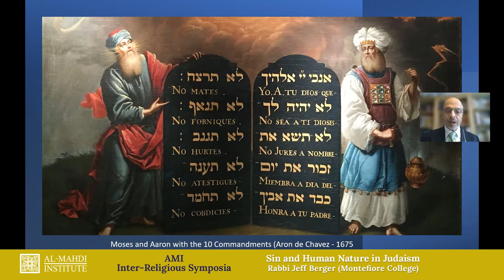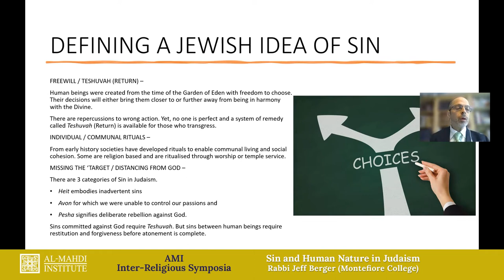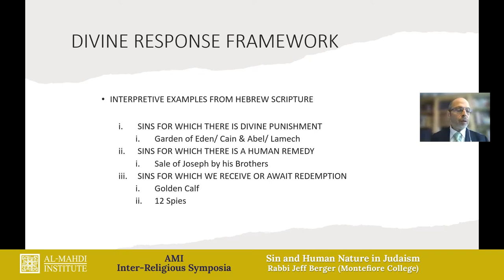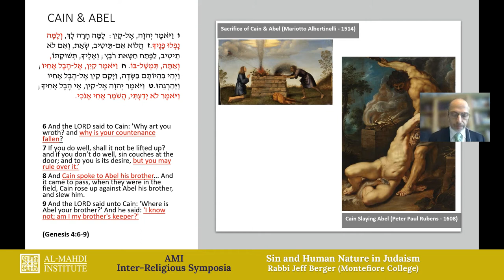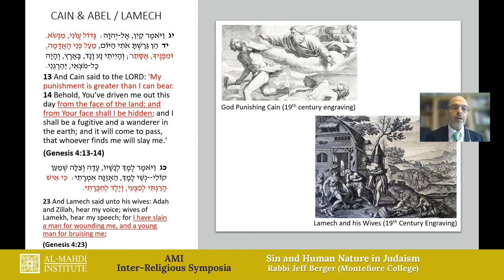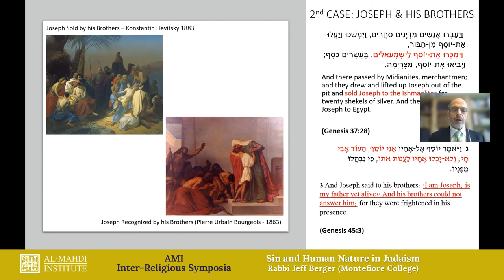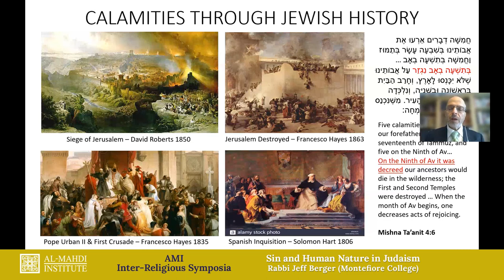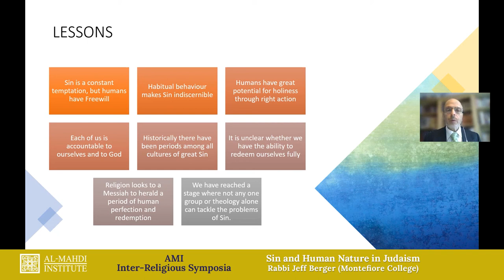Sin and Human Nature in Judaism | Presentation by Rabbi Jeff Berger | IRS Part 3 of 3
Rabbi Jeff Berger presents the concept of Sin and Human Nature in Judaism (Video part of 3 of 3).

📌  Al-Mahdi Institute Programs:
💻 Access Islamic studies and Arabic anytime, anywhere: